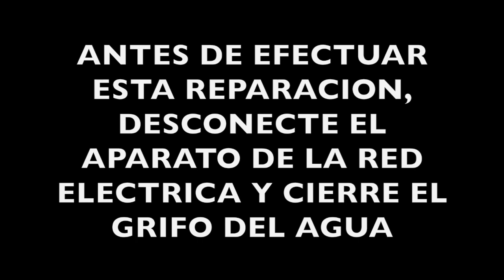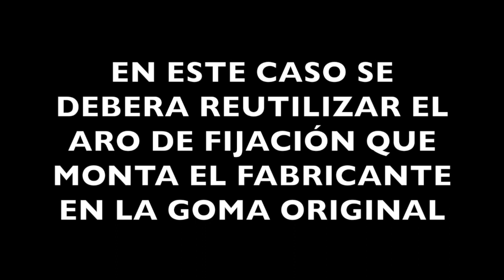Cómo cambiar la goma escotilla de la lavadora Bosch WAQ2848XES, WAQ28468ES y WAQ2448XES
Aprende como cambiar la goma escotilla de la lavadora Bosch WAQ2848XES, WAQ28468ES y WAQ2448XES con este video tutorial. Puedes comprar la goma escotilla para estos modelos de lavadora Bosch en nuestra tienda